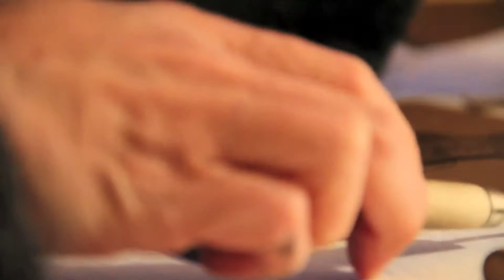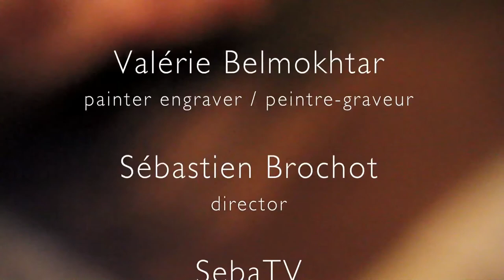[ interjection ] - Valérie Belmokhtar